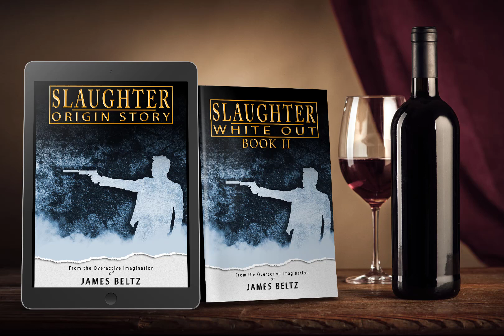Slaughter: Origin Story - Chapter 26